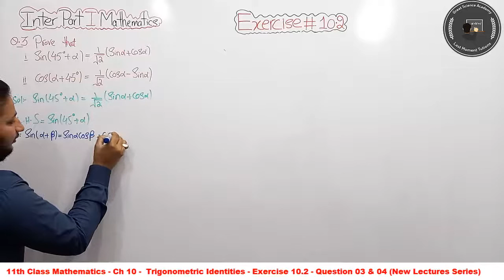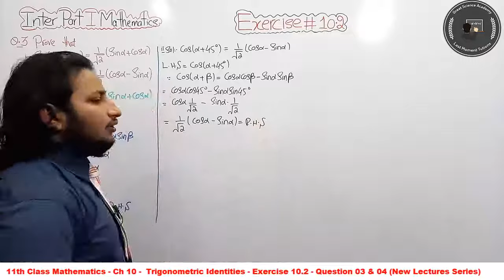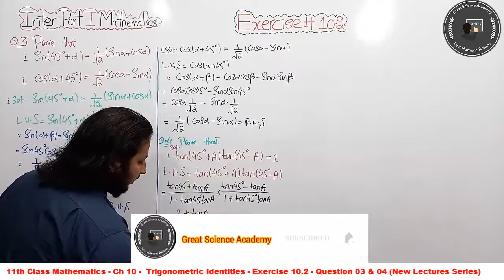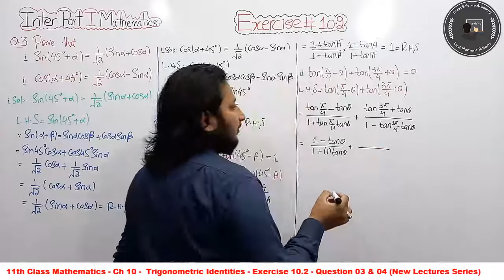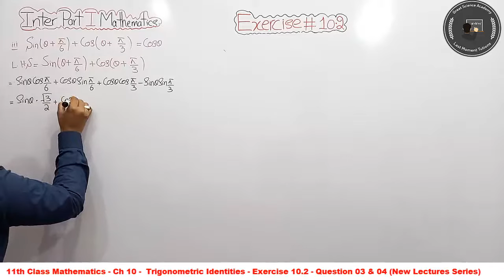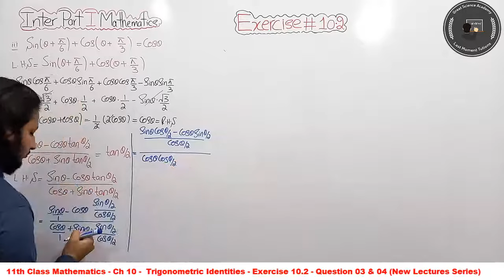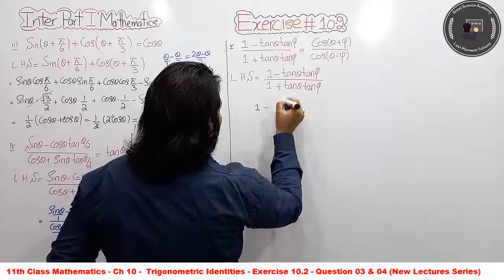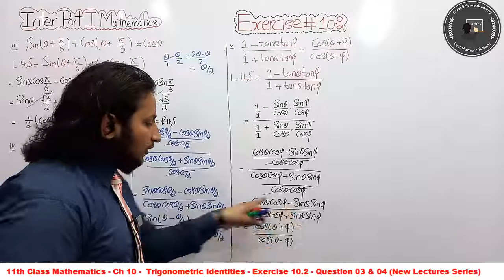11th Class Math || Ch 10 Trigonometric Identities || Exercise 10.2 Question 3 and 4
11th Class Math || Ch 10 Trigonometric Identities || Exercise 10.2 Question 3 and 4
In this lecture Sardar Abdul Qadeer Malik is very well explain the Chapter No   Ch 10  Trigonometric Identities Explain Exercise 10.2 Question 3 and 4  in this video.
On Great Science Academy, Sardar Abdul Qadeer Malik (MATHEMATICS SCHOLAR) is very well explaining the intermediate mathematics book 1. This video lecture is very helpful for all first year students.